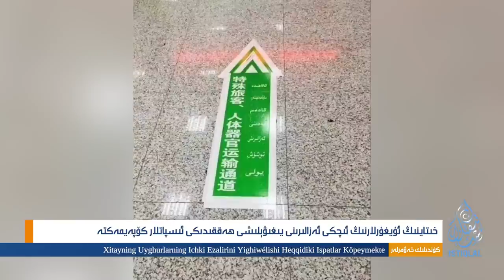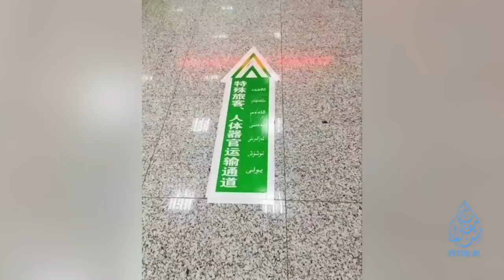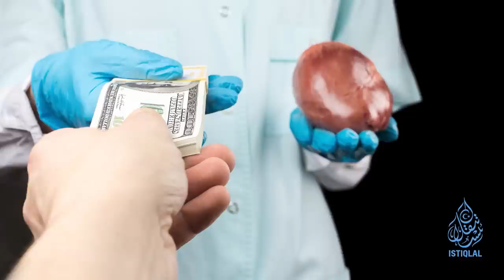ئىستىقلال كۈندىلىك خەۋەرلىرى |2023.6.20| خىتاي ئامېرىكىغا نارازىلىق بىلدۈردى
ISTIQLAL KÜNDILIK XEWERLIRI |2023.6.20| XITAY AMÉRIKIGHA NARAZILIQ BILDÜRDI